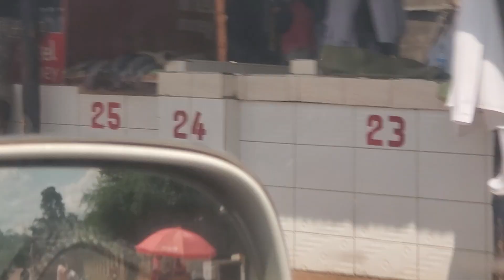Mulungu Fish Fry Munyonyo Ku Kyenyanja